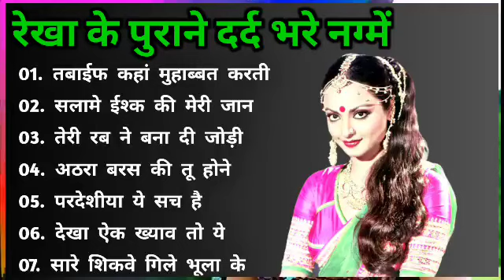Rekha Hit Songs | रेखा के सदाबहार गीत|Old is Gold| Lata mangeshkar & Mahendra Kapoor